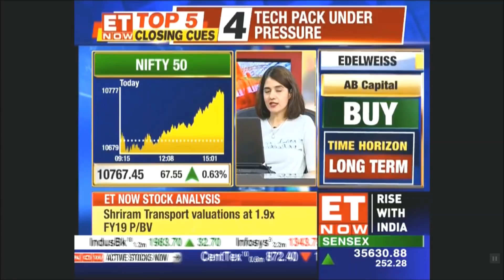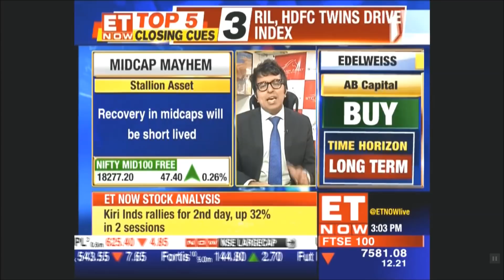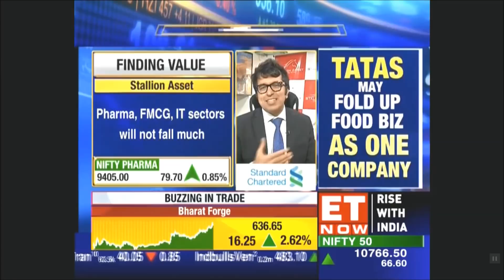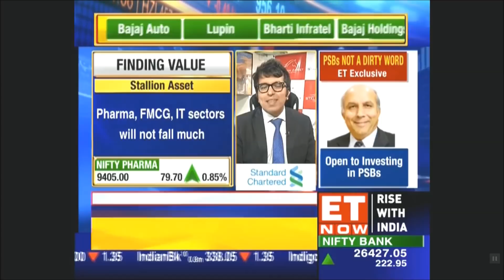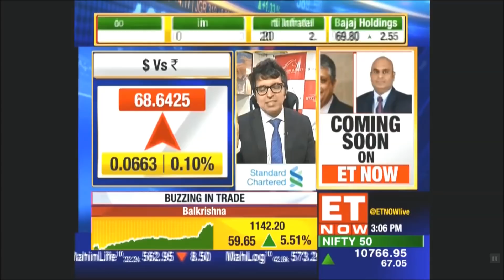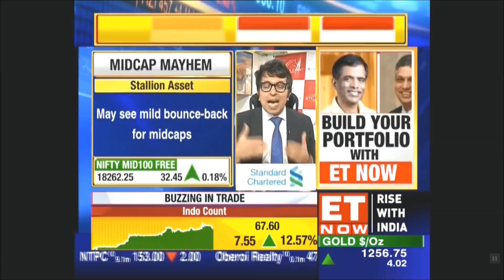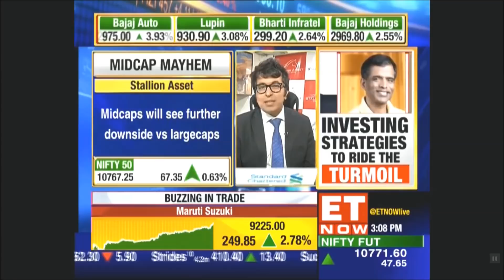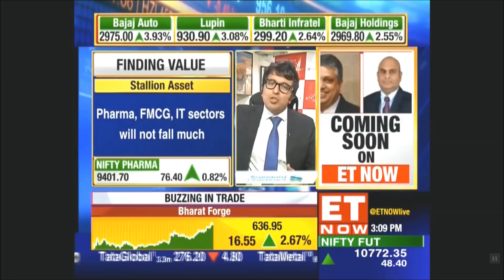Amit Jeswani on ET Now, 4th July 2018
Stallion Asset CIO, Amit Jeswani, CFA,CMT talks about the correction ongoing in the market,few sectors we like and what he expects from markets in the coming months.